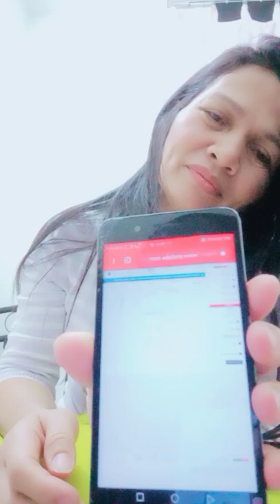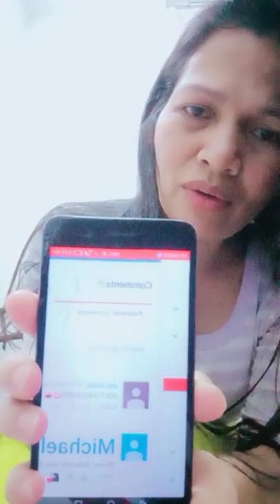Shout out +updates